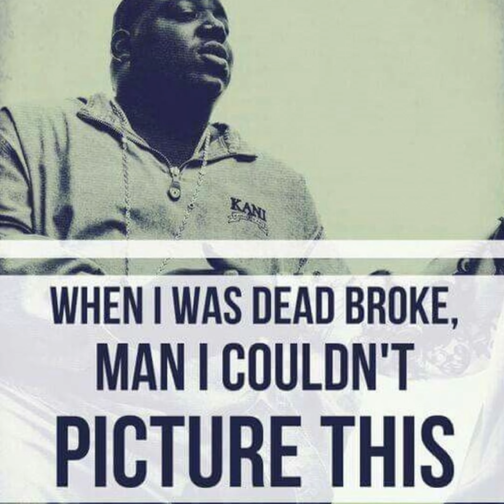The Nortorious B. I G.